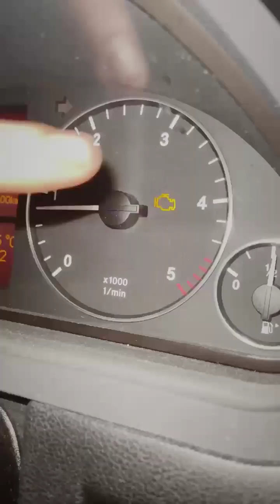Make Mercedes more efficient